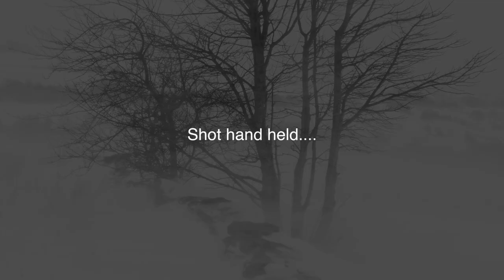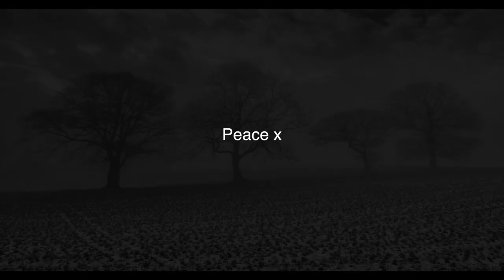Landscape Photography | Fine Art And A Dog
Conditions can be challenging at best when Photographing Landscapes but when things are complicated by a stray dog they can get silly. Just a day in the life of a landscape photographer.

-10c and windy , this shoot was fun to say the least. The aim was to get some high key and simple fine art shots. Hopefully the images worked. Roony got home safely.

Yorkshire is a lovely place for photography .

Focus issues mean i'm resorting to the go pro next time x

My Kit List:

nikon 800

Gitzo Mountaineer
Nikon 16-35 f4
Nikon 20-70 f2.8
Nikon 70-200 f4
Samyang 21mm f1.8
Samyang 14 mm f1.8
A Range of Nisi Filters and polariser
Waterproof Cover

Filming
Evolution Gimbal
Saramonic Mic
DJI Phantom 4 Drone
Micro Muff
Windslayer for Gopro
GoPro Hero 4 Silver
GoPro 3 Way Mount
GX7 Canon
Rode Lav Mic

Editing & Processing
Adobe Lightroom
Adobe Photoshop